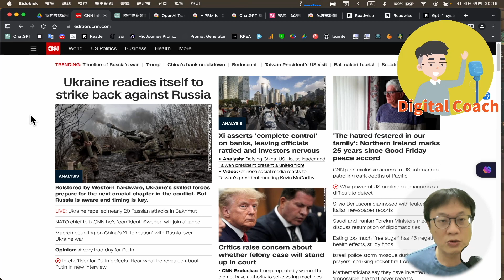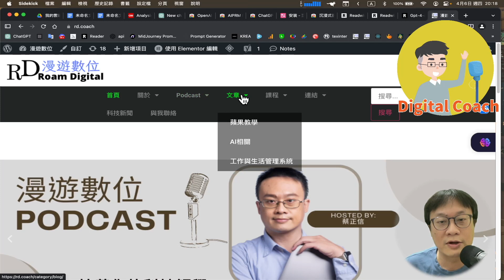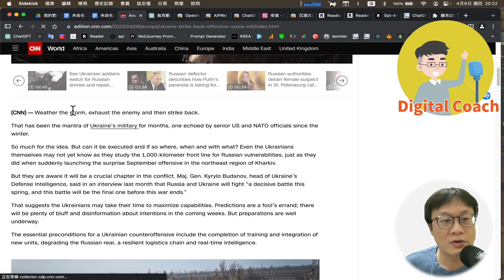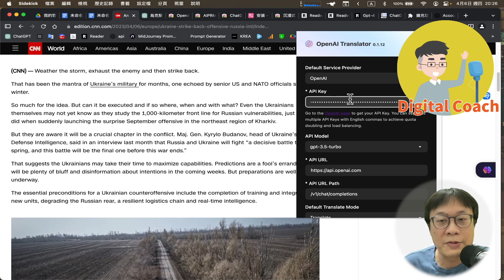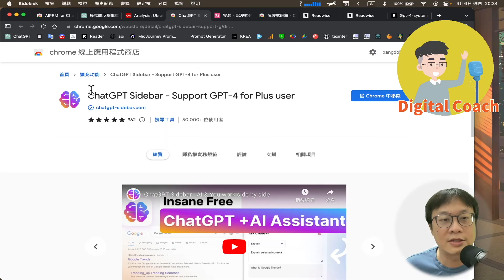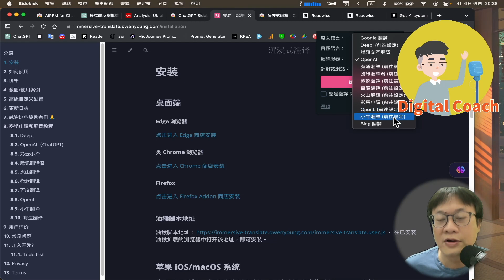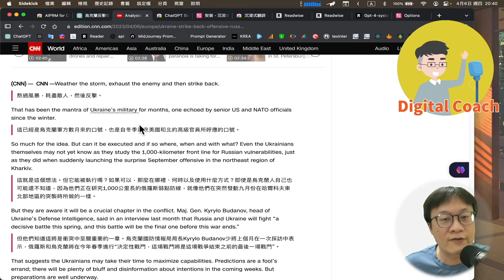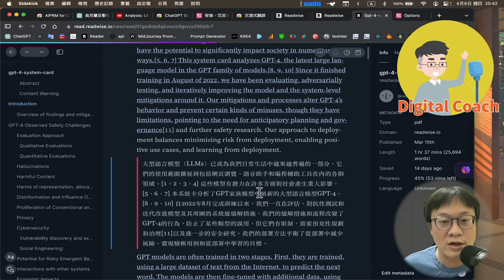轉型AI時代，這些翻譯工具讓你事半功倍！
下載連結請到 擁抱AI時代！提高工作效率的6種翻譯工具推薦

你好！在這個AI時代，你是否還在為翻譯的麻煩而困擾？別擔心，這裡有一個教學影片教你如何利用6款翻譯工具，事半功倍！

首先，Google翻譯是最基本的翻譯工具，而ChatGPT則可以提供更為智能化的翻譯服務。

如果你在Chrome瀏覽器上使用翻譯，也可以試試OpenAI Translator和AIPRM for ChatGPT這兩款擴展功能。

此外，ChatGPT Sidebar和「沉浸式雙語網頁翻譯」都可以幫助你更快速地完成翻譯，提高工作效率。通過這些翻譯工具的應用，你可以輕鬆應對AI時代的挑戰！

看完這個影片，你可以學到以下東西：

學習6款翻譯工具的使用方法

掌握如何更有效地進行翻譯

提高工作效率，應對AI時代的挑戰